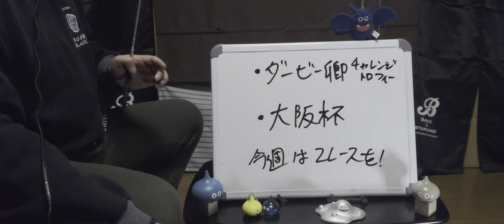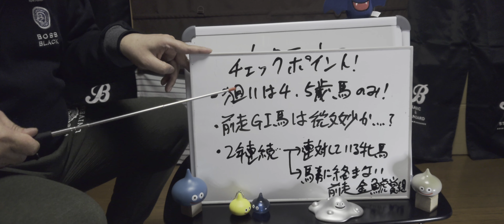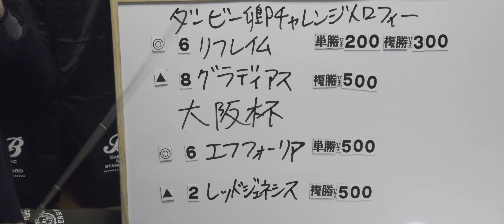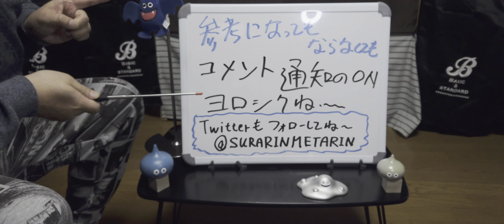スラリンメタリンの世界一当たらないトリガミ予想〜【2022年4月第1週】ダービー卿CT、大阪杯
先週のビッグヒットで3月は月間収支もまさかのプラス!調子にのって?今週は思いきった穴候補を指名!!……って絶対外すパターンやんそれ…